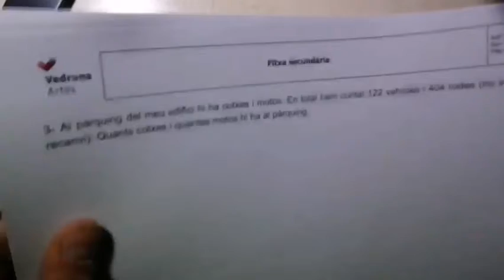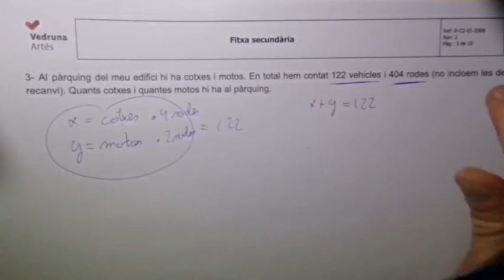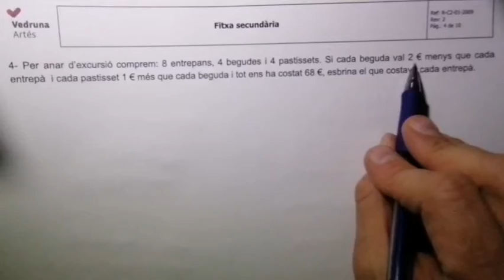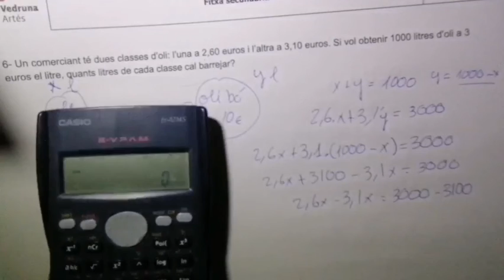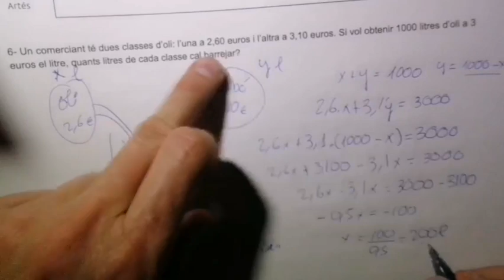Problemes Equacions 1g grau- Barreges 3-6 v2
En un exercici hi ha una correcció feta per l'Itziar Jiménez, gràcies